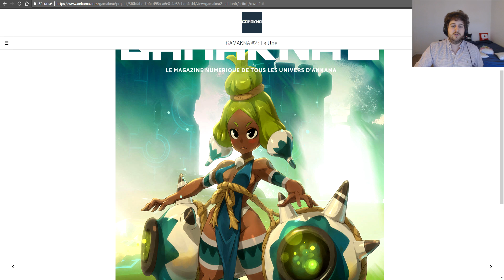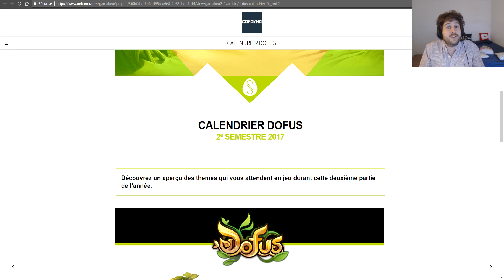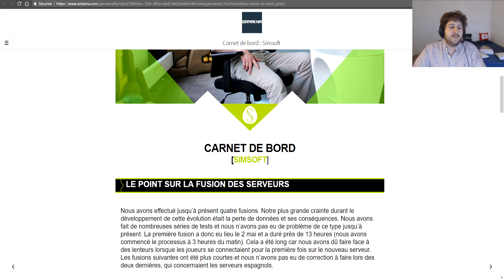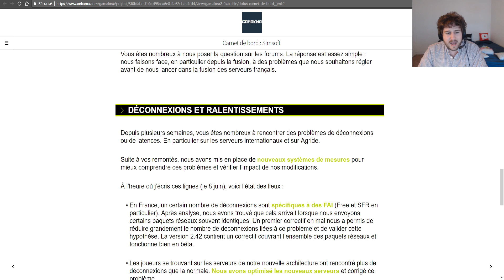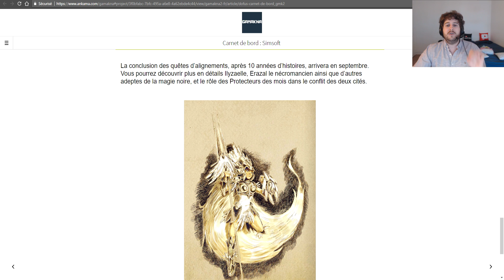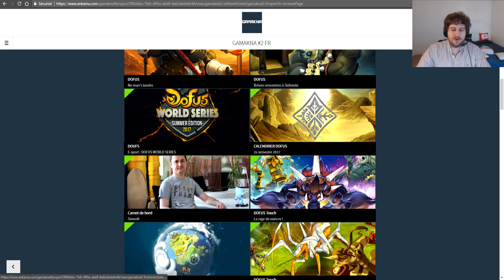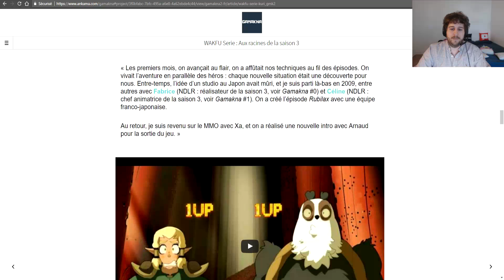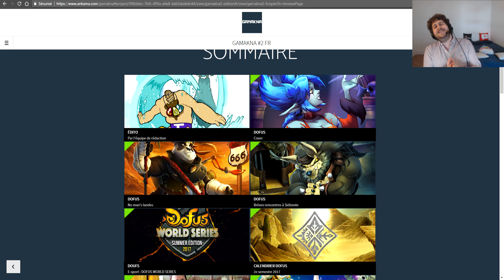[Dofus] Ankama Annonce Dofus Ivoire + Date Fusion des Serveurs !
Aujourd'hui Ankama a annoncé la sortie du Dofus Ivoire ainsi que la date de fusion des serveurs français !

► Mon adresse pour vos lettres et colis :

HUMILITY
97 rue Sauveur Tobelem
BPYOUTUBE
13007 MARSEILLE